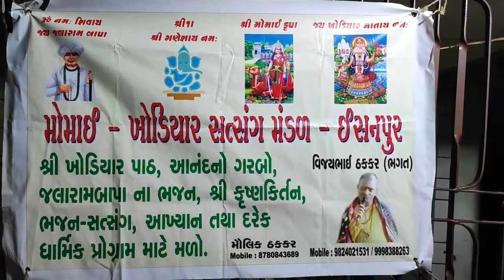momai~khodiyar satsang mandal isanpur zakmzod path n~182 24/04/2022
regular path at odhav(Dave kaka)